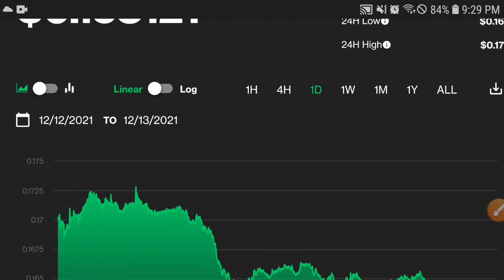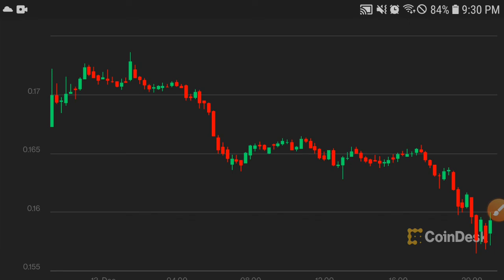Doge Do This Now! Bitboy Crypto ||Dogecoin Price Prediction! Doge Today Updates